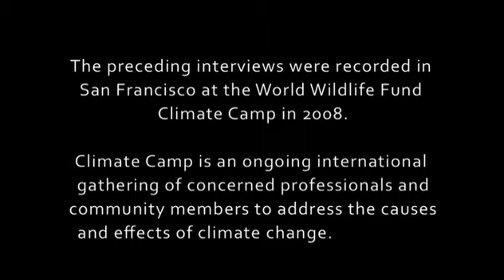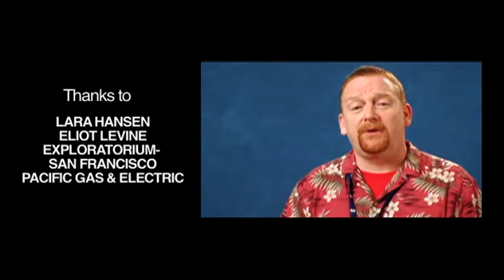Climate Camp Confessions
(2008)

Why should we care about climate change? How do we experience climate change?

Participants at the 2008 Climate Camp in San Francisco share their thoughts in the Climate Confessional.

This compilation was produced for World Wildlife Fund.